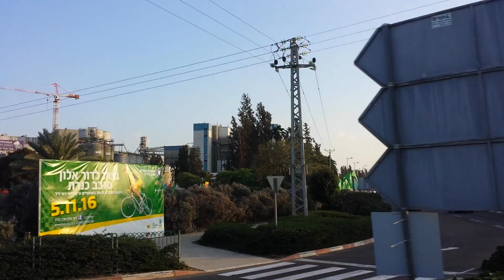10-28 [24] Evening drive back to Tiberias